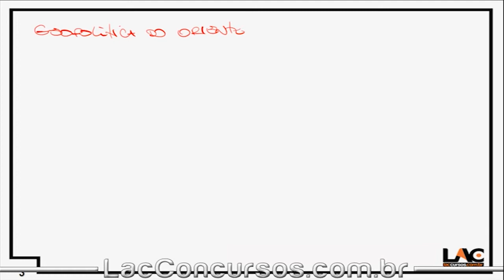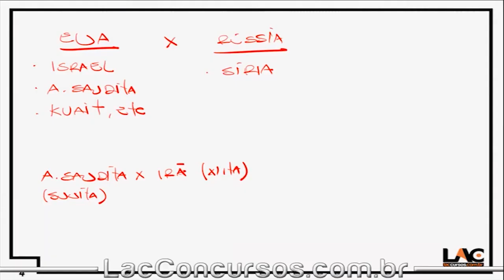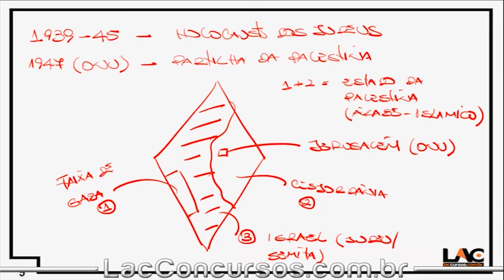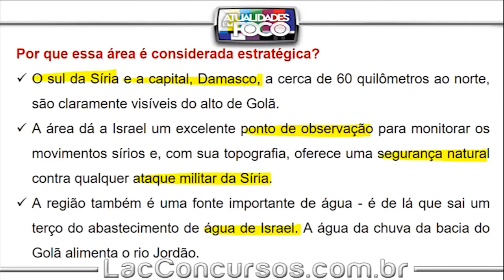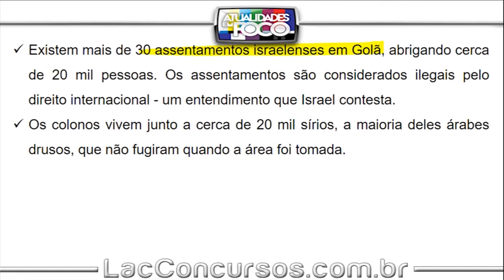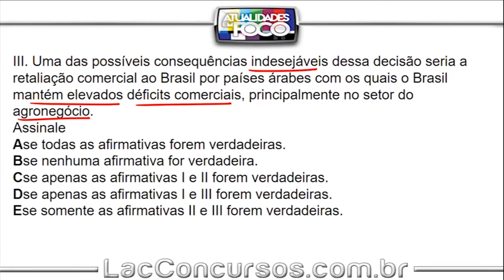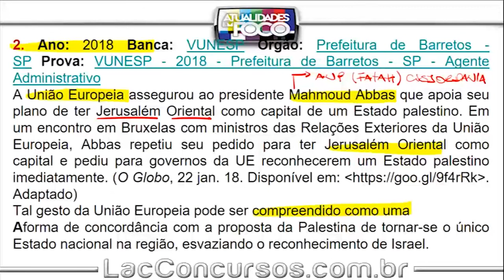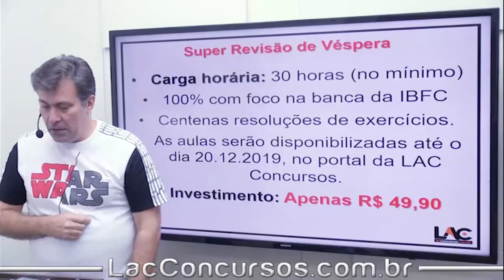PM BA 2019 - Trump Reconhece Colinas de Golã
Curso Online 100% Free em nosso canal do Youtube para o concurso do PM BA 2019.
Totalmente GRATUITO!
Cargo: Soldado
Este módulo de Atualidades possuem as seguintes videoaulas:
Atualidades - 2019 Novo Cadastro Positivo
Atualidades - 2019 Nazismo era de esquerda ou direita
Atualidades - Acordo Mercosul - UE
Atualidades - Crise na Argentina
Atualidades - Lei da Anistia 40 Anos
Atualidades - Manifestações Hong Kong
Atualidades - 2019 Acordo para Entrada do Brasil na OCDE
Atualidades - 2019 Acordo da Base de Alcântara
Atualidades - 2019 Impasse no Brexit
Atualidades - 2019 Muro de Trump com o México
Atualidades - 2019 Guerra Comercial EUAxCHINA
Atualidades - 2019 Crise na Venezuela - Guaidó se Declara Presidente
Atualidades - 2019 Rompimento Barragem Brumadinho
Atualidades - 2018 Guerra comercial EUA x China
Atualidades - 2018 Novo relatório do IDH sobre o Brasil
Atualidades - 2018 A decisão do Supremo sobre a terceirização irrestrita no Brasil
Atualidades - 2018 Crise dos imigrantes venezuelanos na fronteira com Roraima
Atualidades - 2018 Atentado ao Jair Bolsonaro
Atualidades - 2018 50 anos do AI-5
Atualidades - 2018 Turquia reeleição de Erdogan
Atualidades - 2018 50 anos da Primavera de Praga
Atualidades - 2018 50 anos do Movimento Maio de 1968
Atualidades - 2018 STF Proibe Conduçãoo Coercitiva
Atualidades - 2018 Projeto flexibiliza as regras sobre Agrotóxicos
Atualidades - 2018 Greve dos Caminhoneiros
Atualidades - 2018 5 Anos de Protesto
Atualidades - 2018 Reunião Trump e Kim jong un
Atualidades - 2018 Trump Rompe Pacto Nuclear
Atualidades - Prisão de El Chapo
Atualidades - Trump Reconhece Colinas de Golã | Território Israelense

Atenção aos detalhes:
🔹 Como ter acesso ao material da videoaula em PDF + PERSONAL COACH?
Ajudando o site com uma pequena contribuição de apenas R$ 29,00, terá acesso a todos os PDFs da Playlist do PM BA 2019 + O super Personal Coach (material didático organizado em regime de metas diárias – Foco no Resultado!). Basta clicar no link abaixo:
São 30 horas de videoaulas gravadas em estúdio, com o foco na Banca da IBFC, com resoluções de exercícios! Por apenas R$ 49,90, clique no link abaixo para reservar sua vaga.
Título do vídeo: PM BA 2019 - Trump Reconhece Colinas de Golã